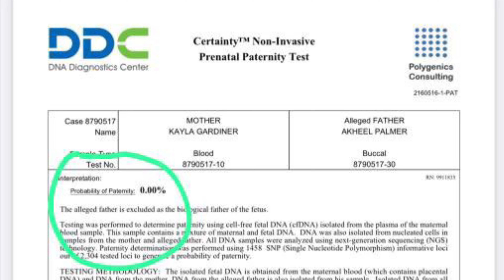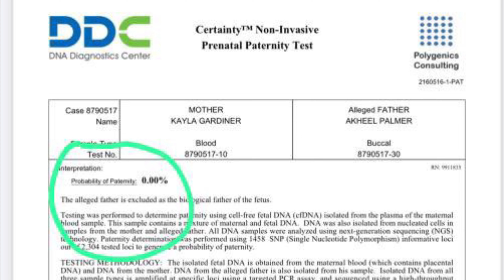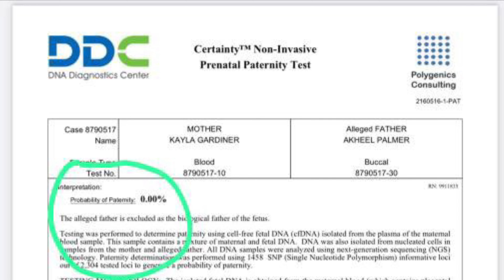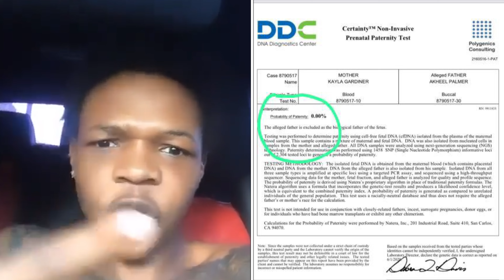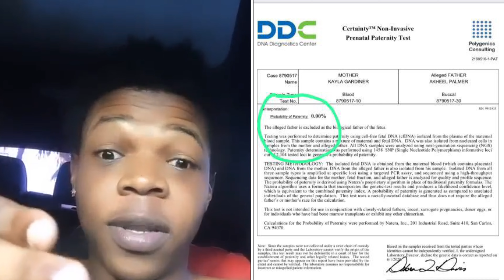VYBZ KARTEL SON *EXCLUSIVE* DNA RESULT!!! PROOF FINALLY REVEALED WHO IS THE FATHER 😳 LIKLE ADDI ADDI